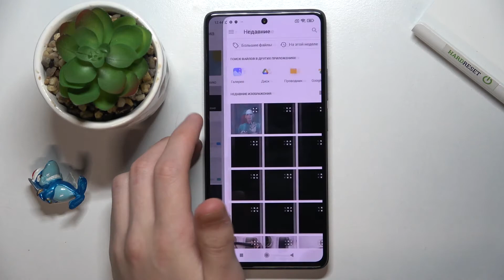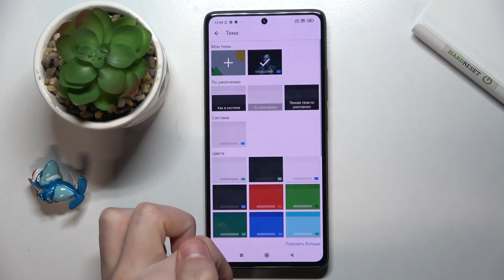Как поменять тему клавиатуры Xiaomi 11T Pro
Доброго времени суток, пользователи Xiaomi 11T Pro. В этом видеоролике мы поможем вам изменить заставку клавиатуры Xiaomi 11T Pro. В случае когда вам хочется поменять задний фон телефона Xiaomi 11T Pro, то сейчас вы можете поставить любую картинку на задний фона на Xiaomi 11T Pro.

Как поменять тему клавитары на Xiaomi 11T Pro? Как поставить другой фон клавиатуры Xiaomi 11T Pro? Где найти настройку клавиатуры Xiaomi 11T Pro? Как посмотреть тему клавиатуры Xiaomi 11T Pro?  Как поставить свою тему на Xiaomi 11T Pro? Как изменить цвет клавиатуры телефона Xiaomi 11T Pro?